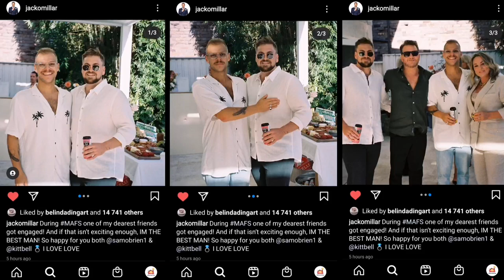MAFS Cast Get Their Instagram Accounts Back Today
As of April 11, the Married at First Sight Australia 2022 cast officially gain back partial control of their Instagram accounts.